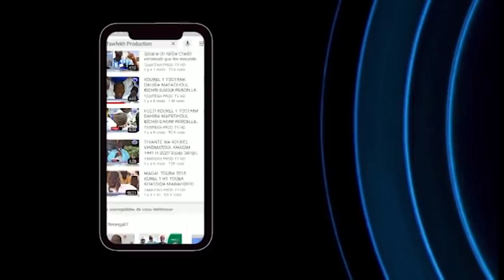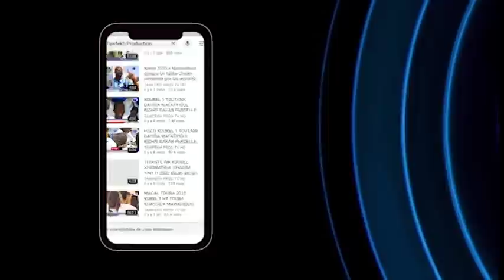OUSTAZ MAKHTAR SARR SARGAL S.ABOUL BARAKA MBACKE IMAAM DE LA GRANDE MOSQUEE MASSALIKOUL DJINANE